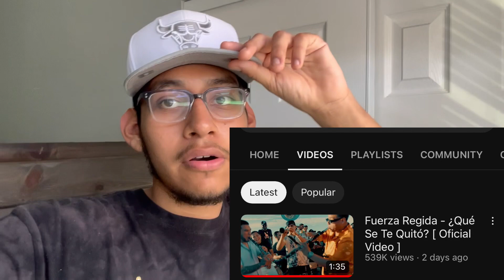Vlogs With Samuel Reacts To Fuerza Regida - ¿Que‘ Se Te Quito‘? [Oficial Video]